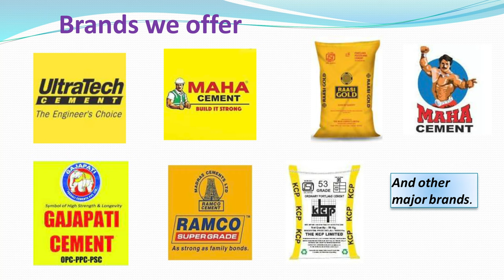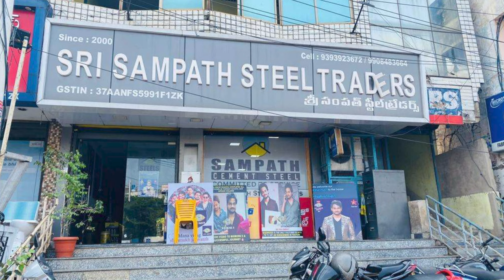Appa Rao intro 8min presentation AV